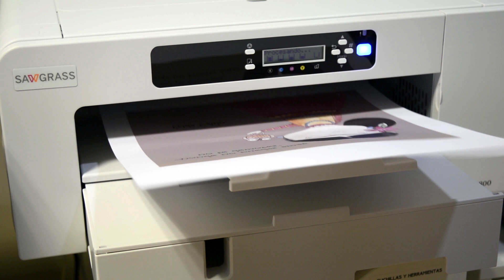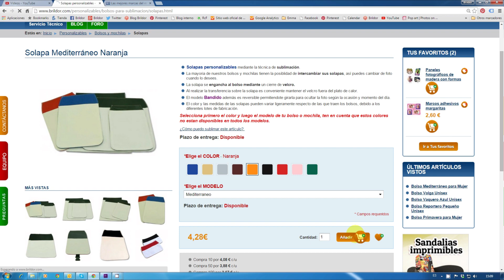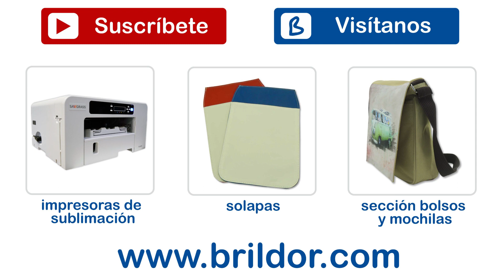Cómo sublimar bolsos y mochilas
En Brildor ofrecemos una gran variedad de bolsos y mochilas sublimables que tienen una gran ventaja, la parte sublimable es una solapa que se pega y despega a la misma con velcro o broches de presión.

En nuestra tienda online encontrarás modelos para todas las ocasiones y cada bolso o mochila incluye con una solapa que se quita fácilmente para colocarse sin problema sobre el plato de la plancha. Pero si te equivocas a la hora de estamparlo, o simplemente quieres ofrecer a tus clientes la opción de adquirir varias solapas intercambiables, puedes comprar solapas sueltas para casi todos los modelos que vendemos.

Instrucciones para sublimar solapas:
-Imprime tu diseño en modo espejo en tu impresora de sublimación
-Corta la impresión al tamaño de la solapa.
Si la costura de la solapa es gruesa, recomendamos poner un paño en el plato de la plancha para evitar que el relieve cause problemas de estampación.
-Coloca la solapa sobre la base de la plancha dejando el velcro fuera de la misma
-Pon tu impresión sobre la parte sublimable de la solapa
-Cierra y plancha a 200ºC durante 60 segundos con presión alta
-Abre y retira cuidadosamente el papel.
Ya tenemos una solapa del bolso mediterráneo personalizada. Ahora la pegamos al bolso y listo.

Para comprar bolsos y solapas en Brildor, entra al menú personalizables –bolsos y mochilas: